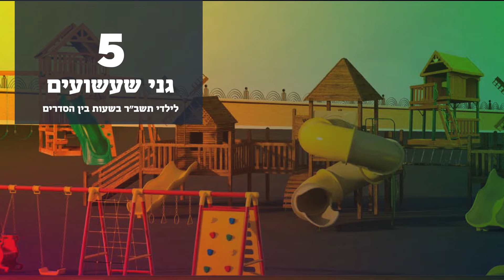Talmid Torah Bobov 45 New Building